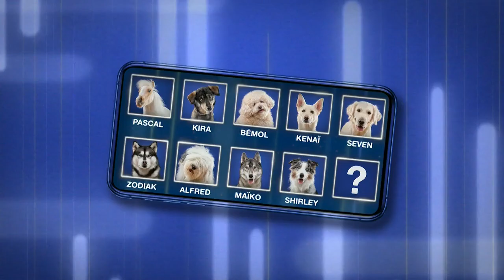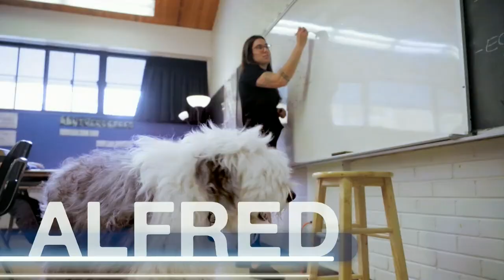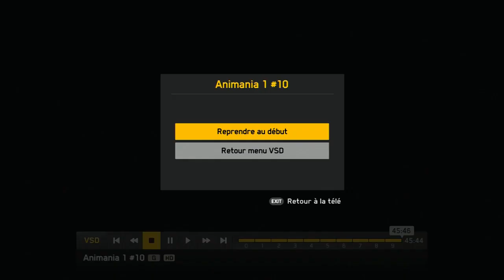Animania S01E10 FRENCH 720p HDTV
Qui n’a jamais été touché par le charme d’un animal de compagnie? C’est ce sujet rassembleur
qui sera abordé dans cette nouvelle émission animée par Pascal Morissette dans laquelle vos
artistes chouchou auront l’opportunité de rencontrer des animaux extraordinaires de toutes les
espèces qui charmeront le public par leur histoire, leur charisme, leur intelligence et leurs
habiletés. Une émission rassembleuse, chargée d’émotions qui viendra nous toucher et nous faire
rire à coup sûr! Dans une ambiance décontractée, familiale et enveloppante au coeur du
studio d’ANIMANIA, les artistes et le public seront touchés, amusés, émus, impressionnés,
divertis et surpris par les animaux les plus craquants du Québec !